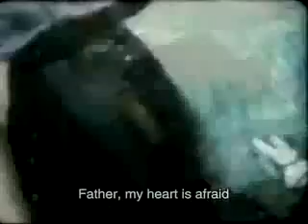Babul (English Version)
Breakthrough's video- Babul- is a beautifully shot, stirring music video that explores the reality of domestic violence behind the façade of modern society through the eyes of a young girl.

Breakthrough